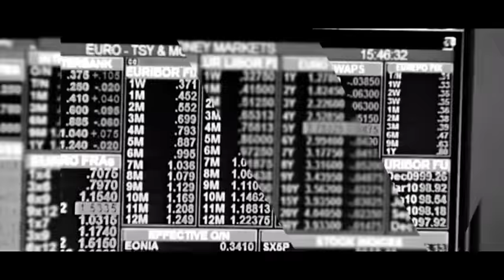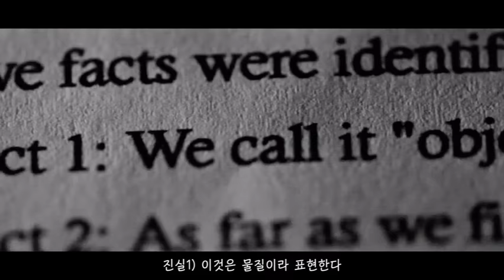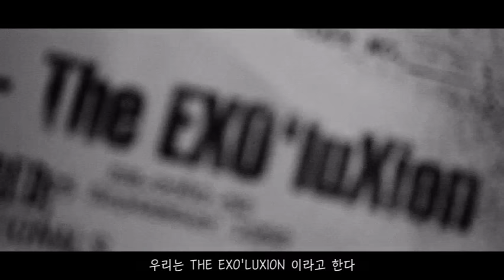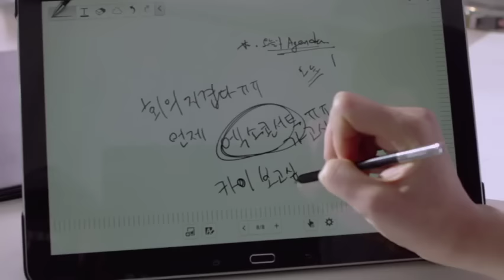[FULL] EXO PLANET #2 - The EXO'luXion in SEOUL (DVD) Concert Disc01 (1/3)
[Concert] EXO – EXO Planet #2 The EXO’luXion in SEOUL
Show Information
Performers: EXO
Location: Olympic Gymnastics Arena, Seoul,
South Korea
Running Time: 92 Min. Aprox.
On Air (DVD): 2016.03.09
Subtitle: No Subtitle

[CONTENT]
Tracklist : Time Stamps for Songs, Ments, and VCRs
00:23 - VCR #! - The EXO'luXion evolution
5:29 - Intro Exo’luxion
8:29 - Overdose (Rearranged ver)
12:05 - History (Rearranged ver)
15:41 - El Dorado
20:07 - Ment #1
29:54 - 나비소녀 (Don’t Go)
33:28 - Playboy
37:03 - 인어의 눈물 (Baby Don’t Cry)
40:55 - Kai and Sehun wet dance
43:09  - My Answer
46:35 - Baekhyun piano solo
47:25 - VCR #2 - My Turn to Cry
52:12 - Chanyeol Speech : presents
52:37 - The Star
56:36 - Exodus
58:52 - LAY solo dance
59:24 - Exodus (cotinued)
1:00:28 - Hurt (Rearranged ver)
1:04:10 - VCR #3 - Coffe Machine
1:07:43 - 피터팬 (Peter Pan)
1:11:49 - XOXO (hugs and kisses)
1:14:45 - Lucky
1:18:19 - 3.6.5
1:21:24 - Ment #2
1:26:25 - Christmas Day
1:30:14 - 첫 눈 (First Snow)
1:34:10 - 12월의 기적 (Miracles in December)